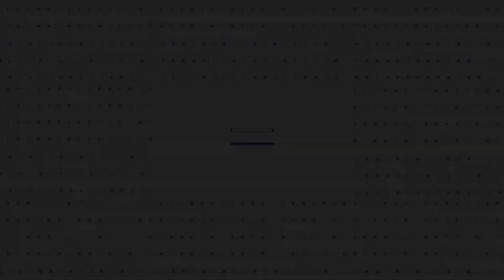Bus Wala Game | Shohagh Prestige SR2 XDD Bus Mod | Shohagh New Bus Mod | BD Bus Game | ETS2 Bus Mod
Bus Wala Game | Shohagh Prestige SR2 XDD Bus Mod | Bus Driving 3d Game | BD Bus Game | ETS2 Bus Mod
Hello friends, the name of this game is Euro truck simulator 2. You can play this only PC and this is not available for any mobile. By default only lorry will be available and you need to add different mods to be able to drive the bus. Some are paid mods and some are free. The price of this game is very less do buy the original version from Steam.

Bus Credit-- SR2 XDD by CIB cvt haulin by mas Fajar Es cvt ukts by mas Reva Eryo Mukti fix reedit by mas Syukur cvt ETS2 by IAHM.
Modified :- Hm.Faysal.
BD Skin :- Aditto Nibir.

Follow us ♥️